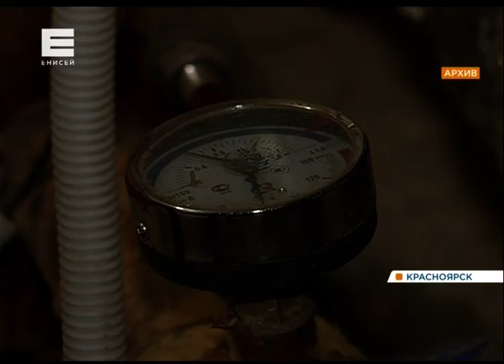В дома красноярцев вернулась горячая вода